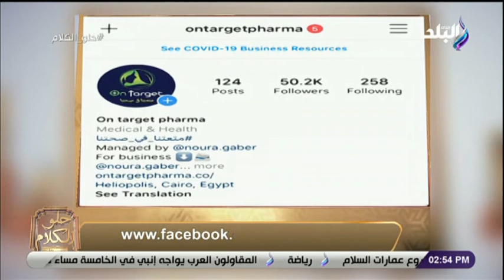حلو الكلام مع منال - الحلقة الكاملة (30-1-2021)